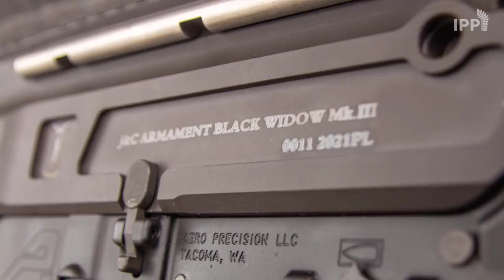Karabinek Czarna Wdowa ze Skarżyska! Prywatna firma zaskakuje!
Czarna Wdowa ze Skarżyska! Polska prywatna firma J&C Armament produkuje karabinki! Jak radzi sobie z konkurencją i dlaczego prywatne jest lepsze niż państwowe?